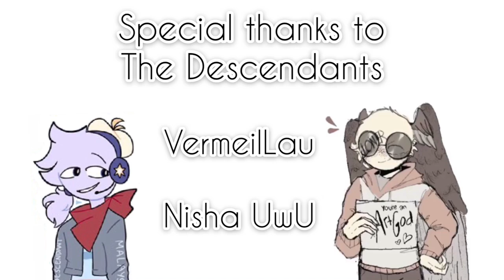Creative Wifi Passwords | Maphilindo Descendants | Countryhumans MAP COMPLETE✨✨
Finally! A successful MAP! I’m so proud for the people who joined! Thank you for making this possible ❤️❤️❤️

NOTE ABOUT THE CHARACTERS:
Maphilindo Descendants is just a fun AU me and my friends made. It’s not so serious about real life stuff about each countries, thanks for understanding

People who joined (NOTICE THEM SENPAIS)

minmon (framecast)

VermeilLau (Descendant)

AnimatorMoon framecast

Inxii (you’re right here)

Nisa UwU (Descendant)

My tools
Framecast (Animation)
InShot (MAP editing)

Social Medias
Framecast: StarMeowmation
Link of the app ⤵️

Discord: (Server is still on development)
Inxii CT#2755